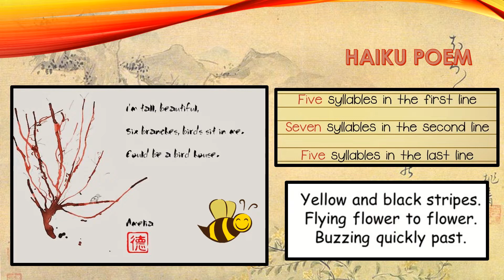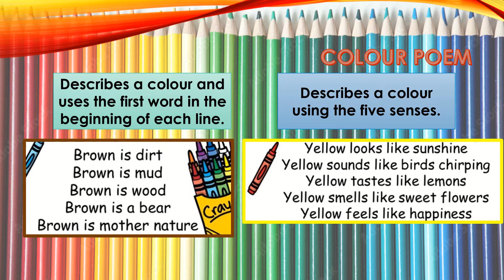Types of Poetry II PPT Presentation II Class 11 II By Charan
Hey guys! Here is my new presentation on types of poetry. Watch till the end and read through to get a clear understanding. Thank you.
Explanation for slides:
Acrostic Poem: The first letter of each line is in upper case and forms a word. The word is the subject of the poem.
Haiku: A traditional form of Japanese poetry made up of 3 lines and 17 syllables. It is usually written about simple things like animals, season or nature.
Ballad: A narrative form to be sung and tell stories. It is arranged in quatrains and has a rhyme scheme. Refrain is a word or group of words that are repeated throughout the poem.
Limerick: A humorous poem consisting of five lines of the rhyme scheme AABBA. The content is primarily trivial and rarely taken serious.
Cinquain Poem: A syllabic poem of 5 lines arranged in a special way.
Concrete Poem: They are also known as shape poems. The words from the shape of an object and describe it. The description can fill the shape or outline it.